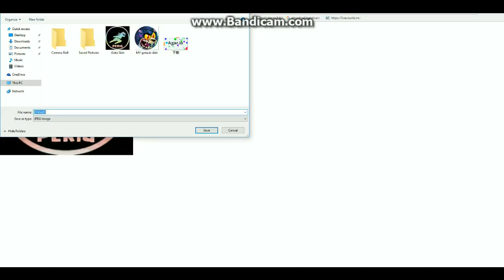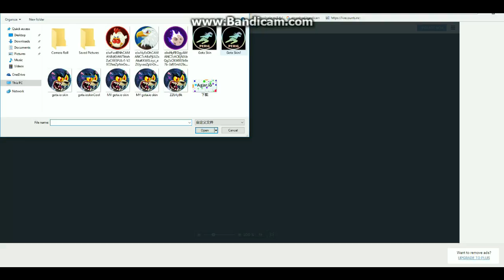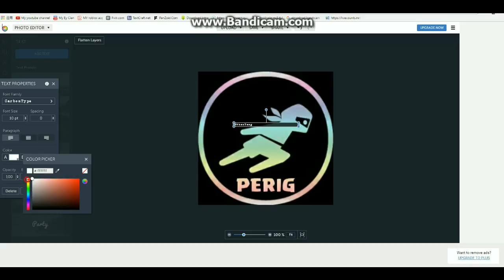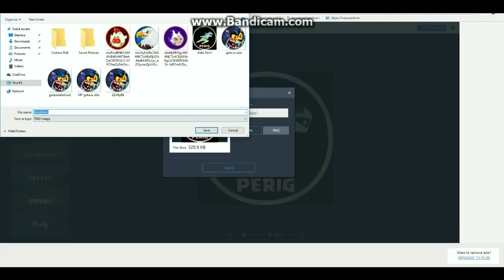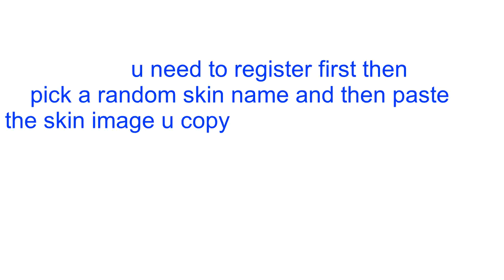How to create a gota.io skin